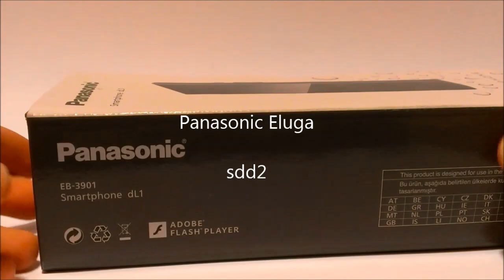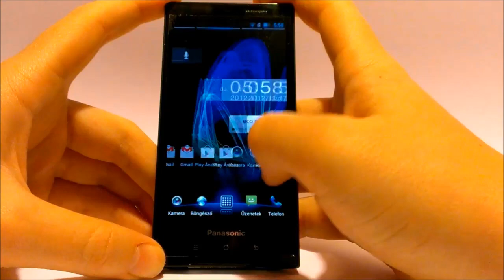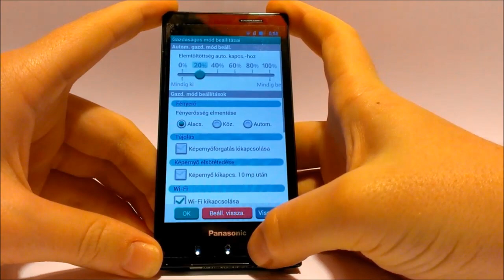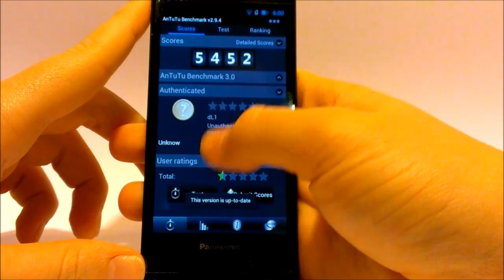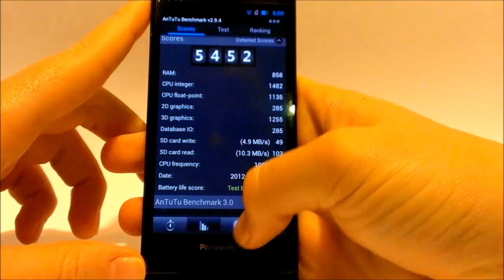Panasonic Eluga Unboxing and Review